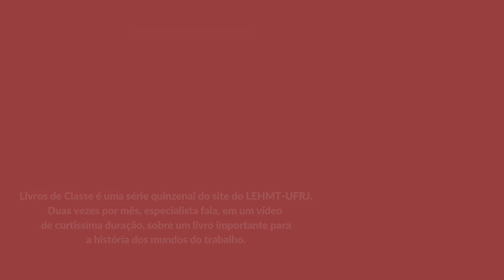Livros de Classe #25: Quando novos personagens entraram em cena, de Eder Sader, por Roberto Véras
Livros de Classe é uma série quinzenal do site do LEHMT-UFRJ, na qual um especialista fala sobre um livro importante para a história dos mundos do trabalho e para a sua formação, em um vídeo de curtíssima duração. Neste episódio, Roberto Véras, professor do departamento de Ciências Sociais da Universidade Federal da Paraíba (UFPB), apresenta a obra “Quando novos personagens entraram em cena: Experiências e lutas dos trabalhadores da Grande São Paulo (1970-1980)”, de Eder Sader. Publicado em 1988, o livro tornou-se um clássico imediato e uma das principais obras de referência sobre as ações coletivas dos/as trabalhadores/as e os movimentos sociais que emergiram na década de 1970 e que impactaram de maneira decisiva a redemocratização do país.

Produção do episódio: Ana Clara Tavares, Julia Chequer e Paulo Fontes